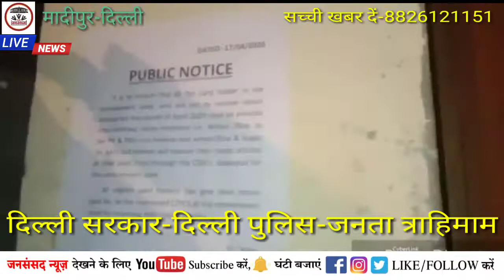सरकार कोई सहायता नही कर पा रही-मादीपुर दिल्ली में-जनसंसद न्यूज की रिपोर्ट।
भूख व रोग से ग्रषित लोगो की पुकार क्यो नही सुनती सरकार।

दुख सुने व देखे दिल्ली की।